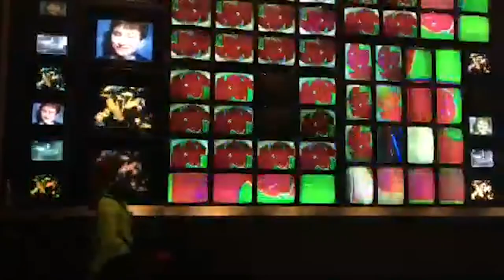Running Up That Hill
with love and thanks to Kate Bush!

From the album "If You Want to Leave"
by Kristin Flammio + The Pretty Bitchin

Directed by Kristin Flammio
Edited by Kristin Flammio + Shannon Sassone
With Footage By/Starring:  Jericho Davidson, Matt Puckett, Will Noland, Johnny Strom, Stickers O'Neil, Mike Brown, Bri Brown, Steve Francheterre, Robin Daily, Rose Rob, Patrick Cruse, Danna Lee Ballard, Michelle Buswell, Grace Abbott, Valerie Kelleher, Shannon Sassone, Lauren Schamaun, Gina Flammio, Marian Flammio, Davesh Singh, Emily Brown, Jamie Leffert, Felix Chmiel, Celina Sooksatan and Kristin Flammio